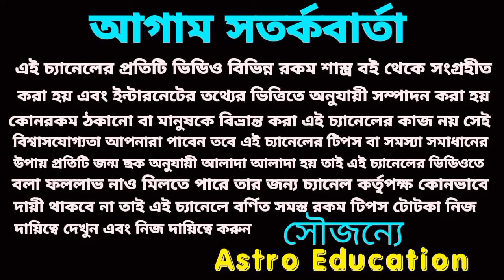এই ছয়টি রাশির যুগান্তকারী পরিবর্তন হতে চলেছে!